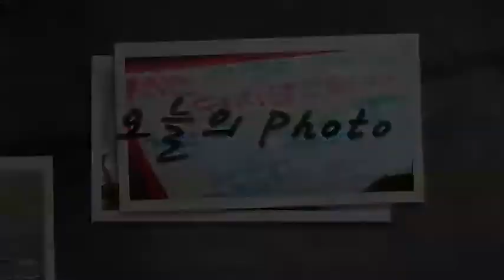140711 오늘의포토 대전 점포 화재